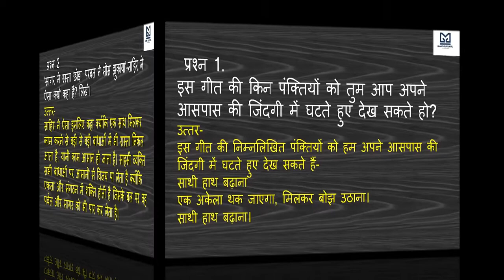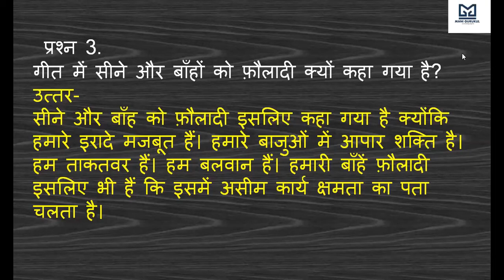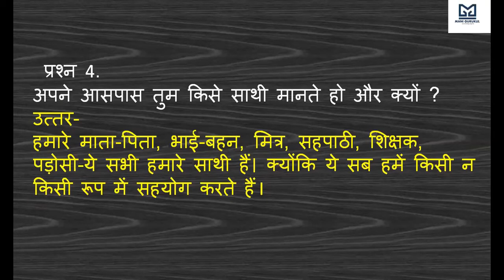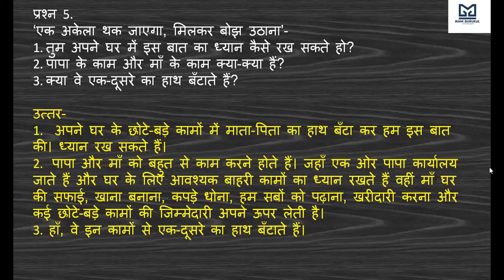Saathi hath badana prashan utar साथी हाथ बढ़ाना NCERT vasant bhag 1 class 6th hindi chapter 7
ncert vasant bhag 1 hindi chapter 7
Ncert solutions
chapter 7 class 6
hindi
sathi hath badana question answer
saathi hath badana
sathi hath padana class 6 question answer